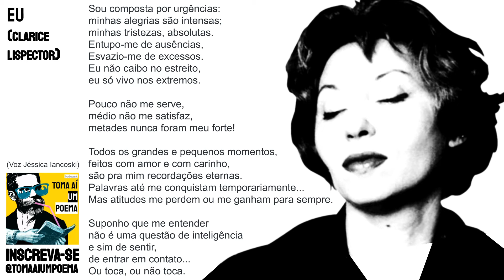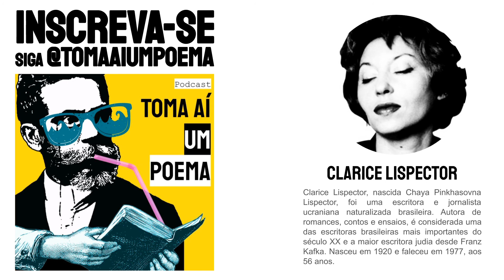Clarice Lispector: Eu | Poesia Brasileira Declamada | Recitando Poema | Melhores Escritores | Frases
Poesia de Clarice Lispector "Eu", declamado por Jéssica Iancoski, para o Podcast Toma Aí Um Poema. Clarice Lispector, nascida Chaya Pinkhasovna Lispector, foi uma escritora e jornalista ucraniana naturalizada brasileira. Autora de romances, contos e ensaios, é considerada uma das escritoras brasileiras mais importantes do século XX e a maior escritora judia desde Franz Kafka. Nasceu em 1920 e faleceu em 1977, aos 56 anos.

Declamação de Poesia: Literatura Brasileira, Escritoras.

Poesia: Eu
Autor: Clarice Lispector
Voz: Jéssica Iancoski | @euiancoski

Use
Siga @tomaaiumpoema

"Sou composta por urgências:
minhas alegrias são intensas;
minhas tristezas, absolutas.
Entupo-me de ausências,
Esvazio-me de excessos.
Eu não caibo no estreito,
eu só vivo nos extremos.

Pouco não me serve,
médio não me satisfaz,
metades nunca foram meu forte!

Todos os grandes e pequenos momentos,
feitos com amor e com carinho,
são pra mim recordações eternas.
Palavras até me conquistam temporariamente...
Mas atitudes me perdem ou me ganham para sempre.

Suponho que me entender
não é uma questão de inteligência
e sim de sentir,
de entrar em contato...
Ou toca, ou não toca."